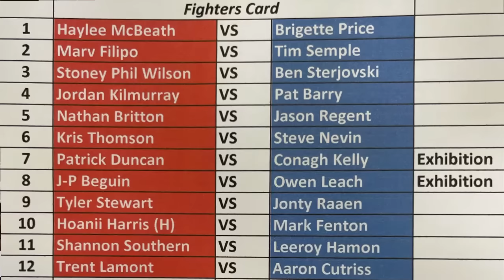Mates in Mining Fight Night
Happy Cam Sports welcomes you to East Cessnock Bowls Club for the Mates in Mining Fight Night -Boxing

MINER VS MINER

Mates in Mining fight night is Raising funds for Jay Stevens, one of our own injured at work, and for MATES in Mining mental health and suicide prevention charity for our industry.
Some of the match ups are as follows

HAYLEE McBEATH vs BRIGETTE PRICE
MARV FILIPO vs TIM SEMPLE
STONEY PHIL WILSON vs BEN STERJOVSKI
JORDAN KILMURRAY vs PAT BARRY
NATHAN BRITTON vs JASON REGENT
KRIS THOMSON vs STEVE NEVIN
PATRICK DUNCAN vs CONAGH KELLY
J-P BEGUIN vs OWEN LEACH
TYLER STEWART vs JONTY RAEEN
HOANII HARRIS vs MARK FENTON
SHANNON SOUTHERN vs LEEROY HAMON
TRENT LAMONT vs AARON CUTRISS

 ‘Stand for Spinal’.

Stand for Spinal is a non-for profit charity.
To help get the charity off the ground please donate to help provide people that have been affected  access to essentials such as; vehicles and equipment, to make their journey a little easier. Additionally, funds raised will be donated to the ongoing research into repairing the spinal-cord.

IF YOU OR YOUR MATE'S DOING IT TOUGH, TALK TO A CONNECTOR OR ASIST VOLUNTEER OR CALL MATES 24/7 HELPLINE 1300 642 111

We have plenty of Boxing action coming up so Let’s get behind this and raise some money.
All ticket sale proceeds go to Mates in Mining mental health & suicide